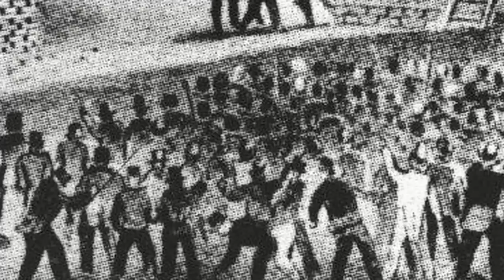The Most Haunted town in America- Alton, IL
Today we journey 250 Miles from my home and back to the 1800s to visit the most haunted town in America. Alton,IL. It has a dark history involving slavery, the underground railroad, suicides etc.